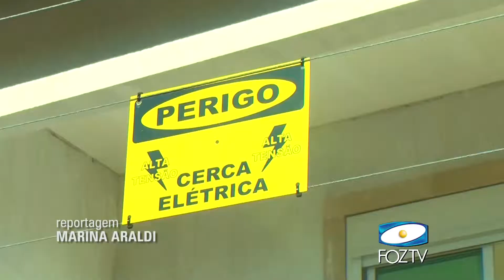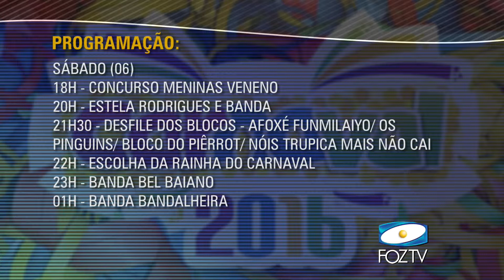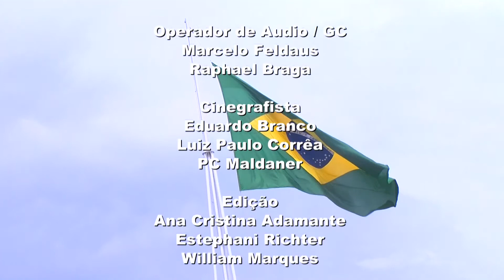UDC NOTICIAS 05/02/2016 BLOCO 2